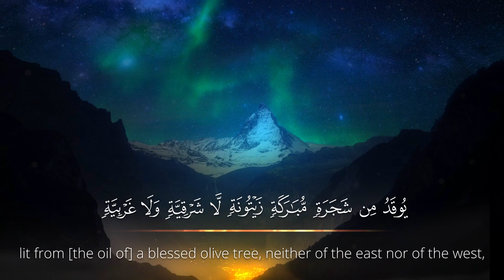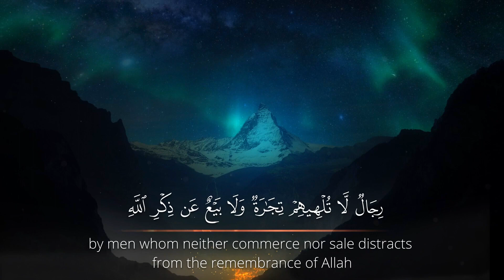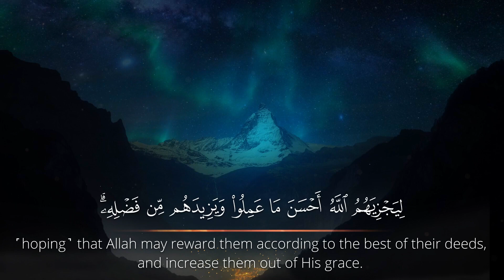Surah An-Nur Beautiful Recitation